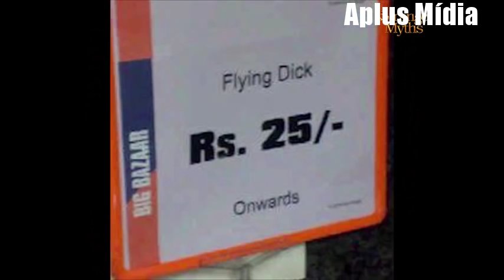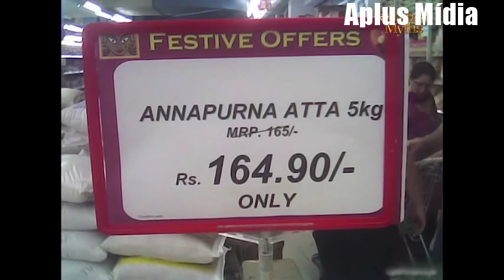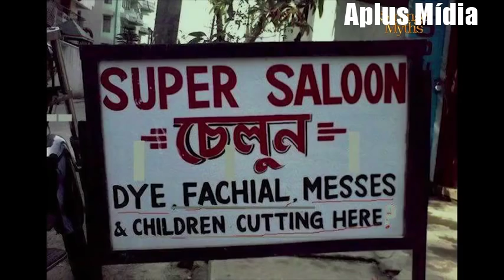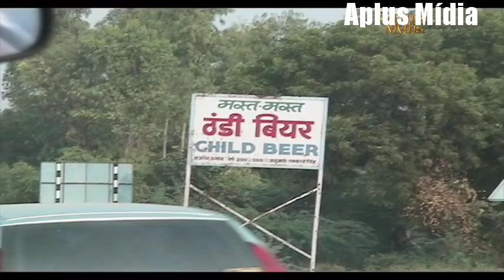Indian Funny Videos 2016 New It happens only in india Whatsapp Funny Videos part 1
Indian Funny Videos 2016 New It happens only in india Whatsapp Funny Videos 2
Latest Viral Whatsapp Funny Videos 2016
Indian Funny Videos Compilation 2015
Indian Funny Videos Compilation 2015 || Indian Whatsapp videos
Funny Indian Wdding Ultimate Epic WinFail Videos Compilation 2016